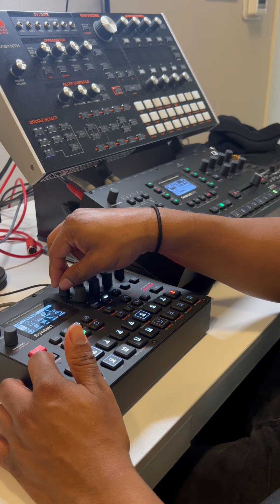Live Hip Hop Jam on Syntakt and Octatrack (Boom Bap)